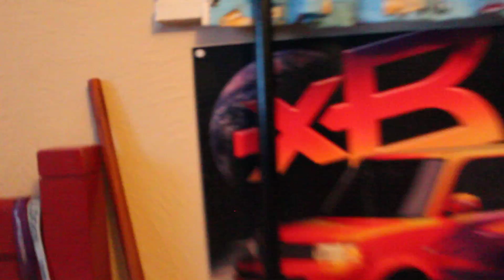What Happened to My Gaming Setup